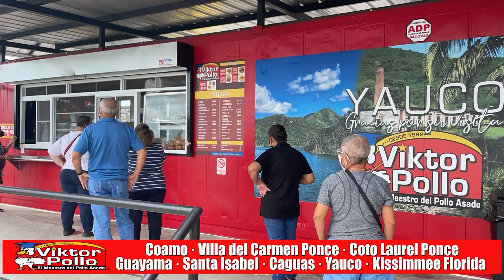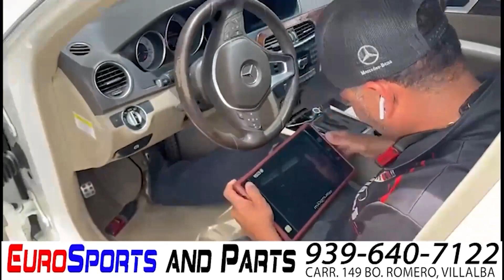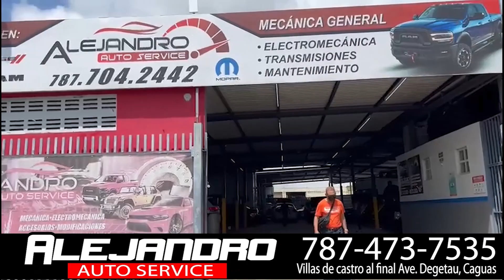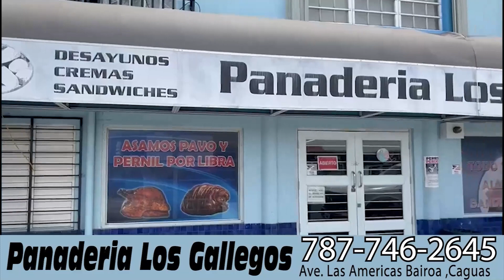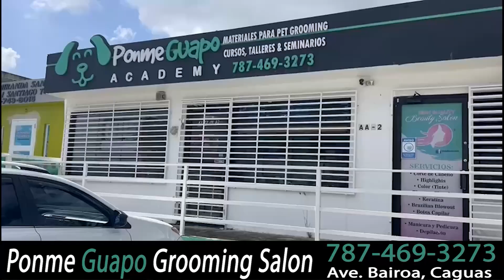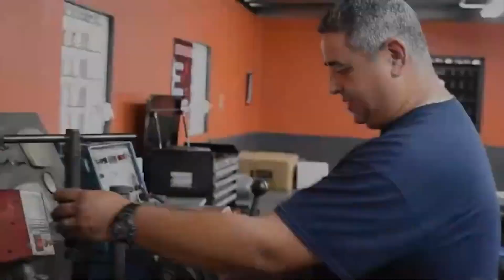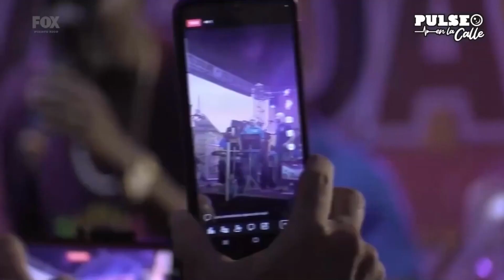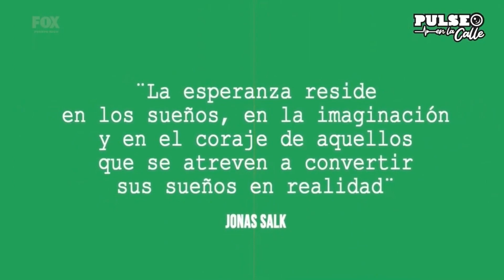Metal Rock Station TV 5 nov 2023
Metal Rock Station TV 5 nov 2023Metal Rock Station TV 5 nov 2023